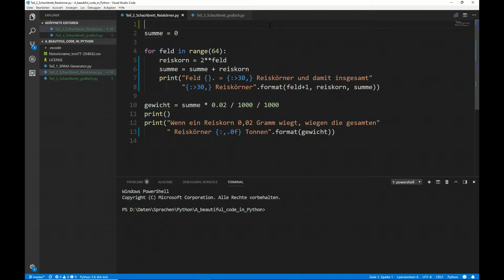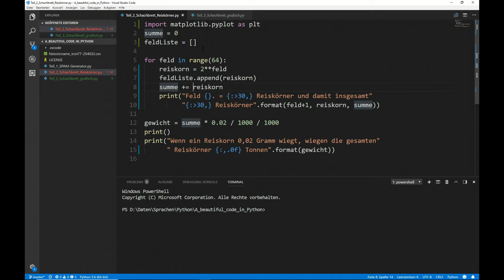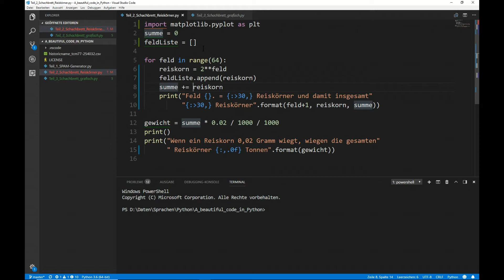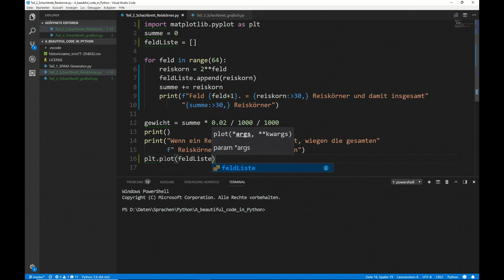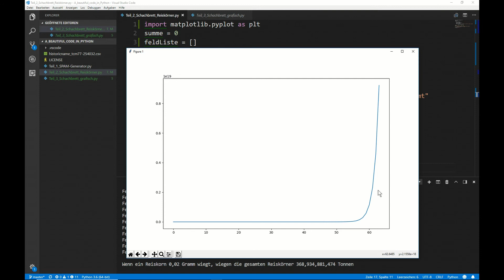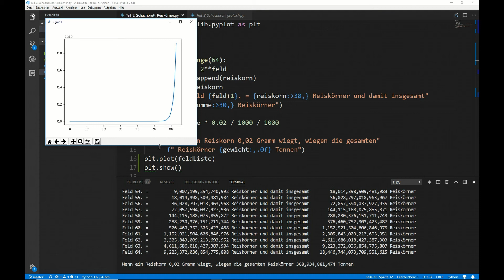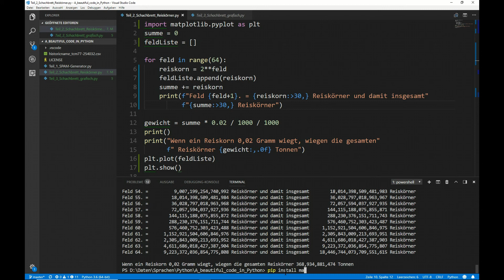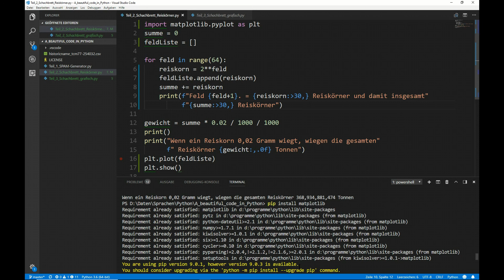Python Tutorial deutsch, #3 Chart plotten mit der Matplotlib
Hier wird gezeigt, wie man mit der Matplotlib einfach Ergebnisse als Chart plotten kann. Wir nutzen das Reiskorn-Programm aus Teil 2 um die Entwicklung der Reiskörner als Chart darzustellen.

Ideen für neue Videos könnt Ihr hier sehen bzw. selbst Themen vorschlagen